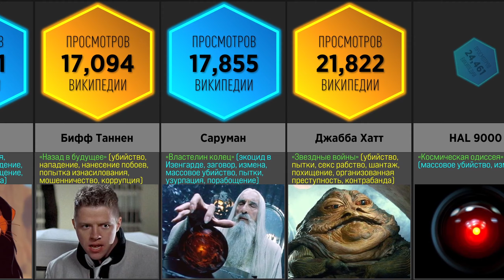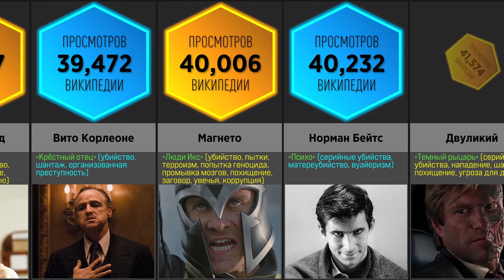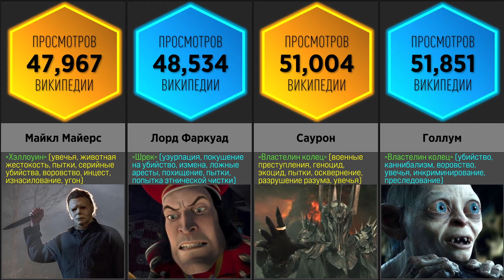Самые Популярные Кинозлодеи (Сравнение)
😈 Это сравнение самых популярных кинозлодеев по количеству посещений их страниц википедии за месяц.
🔷 Роль хорошо прописанного антагониста сложно переоценить. Очень важно, чтобы злодей обладал харизмой, имел предысторию, понятные мотивы и стремления. Обычно именно за негодяями интереснее всего наблюдать. Своими поступками они заставляют главных героев действовать, тем самым продвигая историю и лучше раскрывая характеры персонажей. Безусловно, многих из них мы ненавидим, но есть и такие, кому не сложно сопереживать. Границы морали становятся размытыми, заставляя зрителя еще больше проникнутся историей. Важно помнить, что без первоклассного злодея, сложно представить и запоминающегося главного героя. Как свет не может существовать без тьмы, так и добро не может существовать без зла. Представляю вашему вниманию топ злодеев из кино по популярности.
🔶 Кто твой любимый кинозлодей? Оставь комментарий под роликом.

😍 Поблагодарить и поддержать автора канала:
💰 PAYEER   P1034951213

⚠️ Дисклеймер
Использованные цифры и факты, возможно, не являются актуальными, не рассматриваются как абсолютно точные, могут быть устаревшими и указанными в произвольном порядке.

🎵 Музыка
Karl Casey @ White Bat Audio - Vіolence